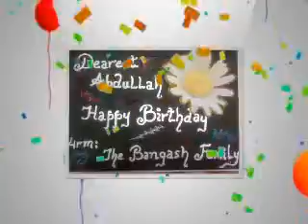Happy Birth Day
This video is Dedicated to Abdullah Mother